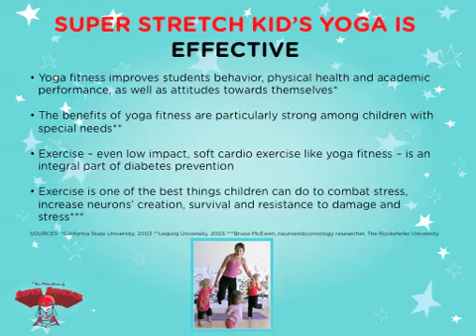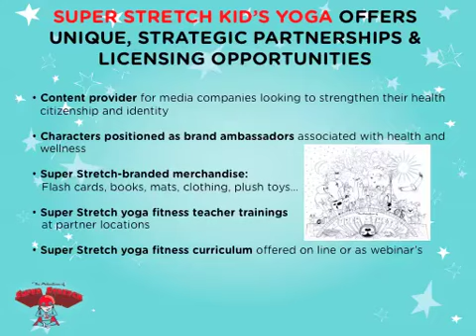Super Stretch Kid's Yoga Pitch Deck _ Jan. 2014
Want to learn about the benefits of Yoga for Children? Check out our video on why to use Super Stretch Yoga.